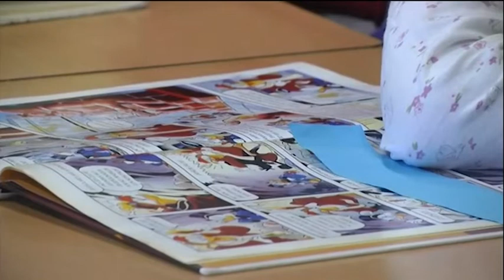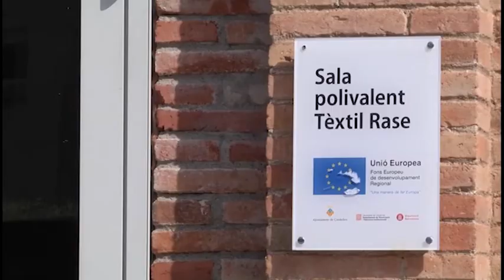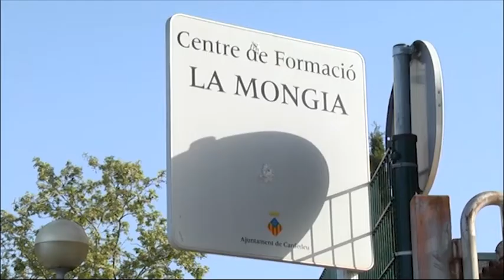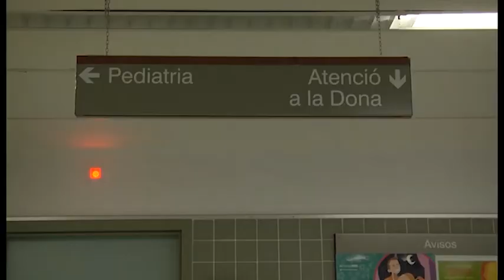Mesures de l'Ajuntament de Cardedeu per l'alerta Procicat per Coronavirus